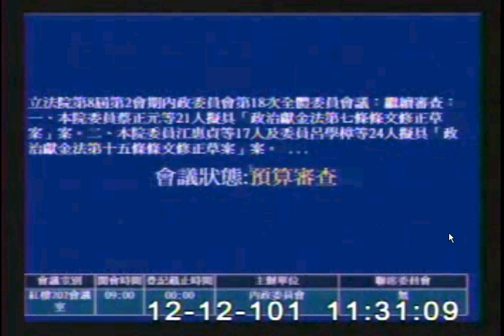行政院秘書長陳士魁嗆不懂議事規則，民進黨立委要求道歉_1.avi